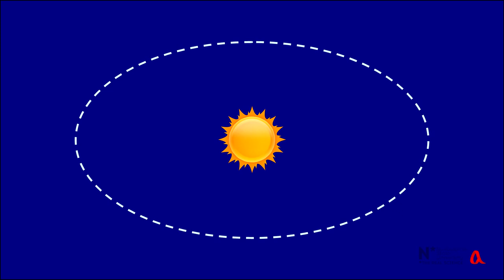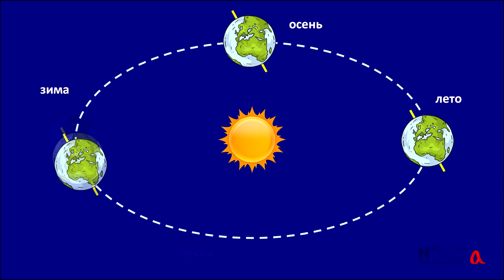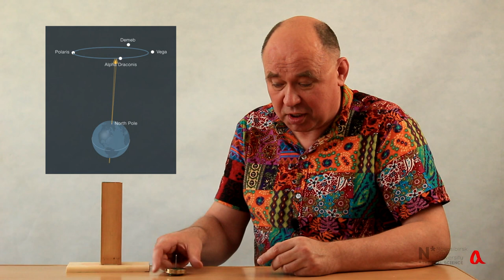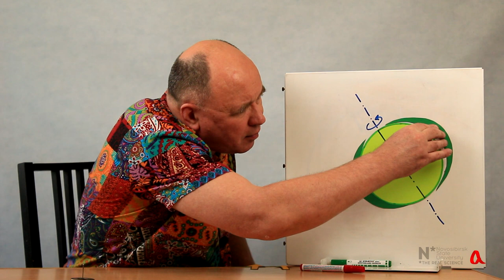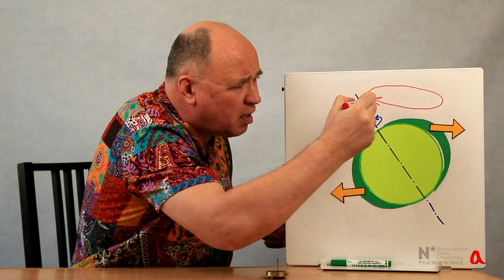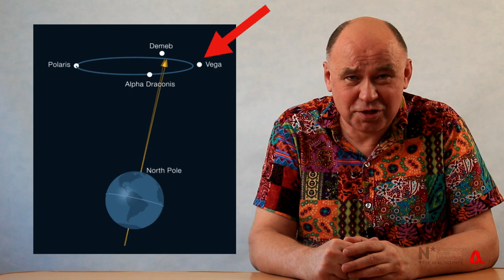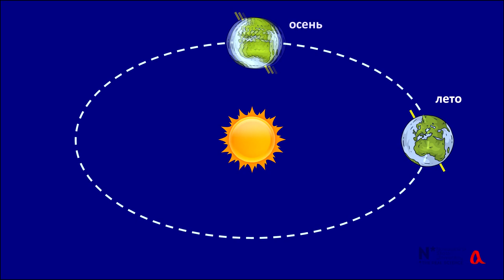Предварение равноденствий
Предварение равноденствий — это один из эффектов, вызванных прецессией земной оси. Из-за этой прецессии тропический год, проходящий от равноденствия до равноденствия, на 20 минут короче сидерического года, за который Земля делает полный оборот вокруг Солнца.